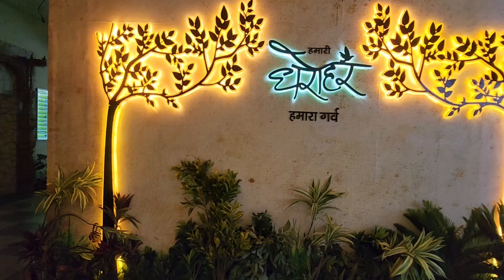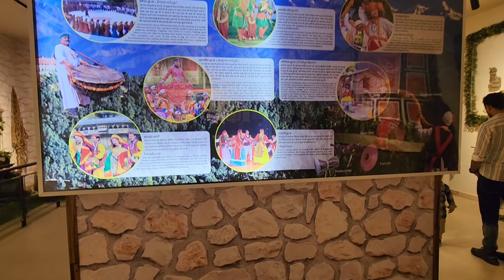ECO PARK // lacchivala DEHRADUN